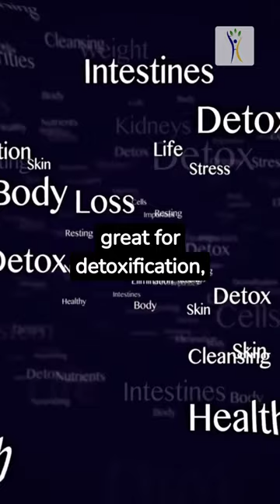Cool as a Cucumber: 6 Surprising Benefits You Need to Know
Explore the numerous advantages of adding cucumbers to your diet. From hydration to skin health, cucumbers offer a range of benefits. Learn why this refreshing vegetable deserves a spot in your meals. nutrition, health benefits, cucumber, hydration, skin health, dietary benefits.